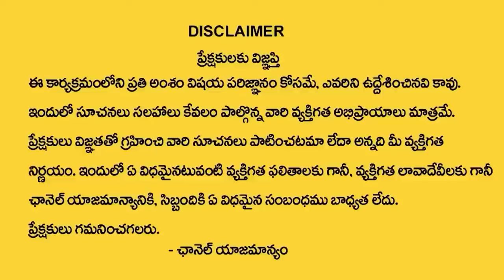ఈ 2 వస్తువులను ఇంటికి తెచ్చుకుంటే అంతులేని అదృష్టం | Pradeep Joshi | Shani Trayodashi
WATCH► ఈ 2 వస్తువులను ఇంటికి తెచ్చుకుంటే అంతులేని అదృష్టం | Pradeep Joshi |  Shani Trayodashi